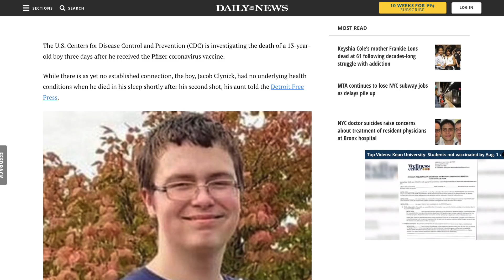to be vaxxxx or not